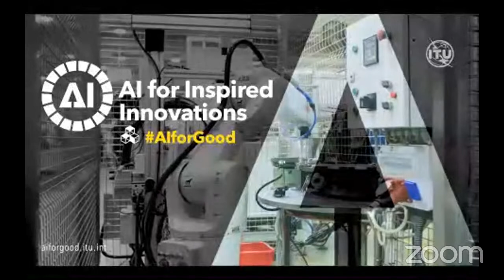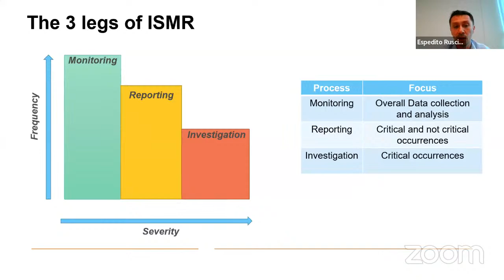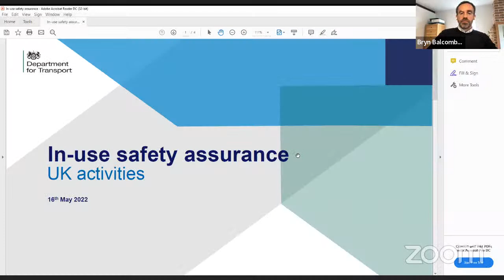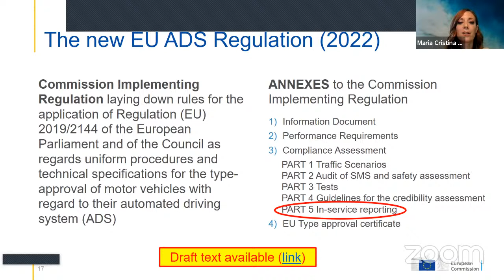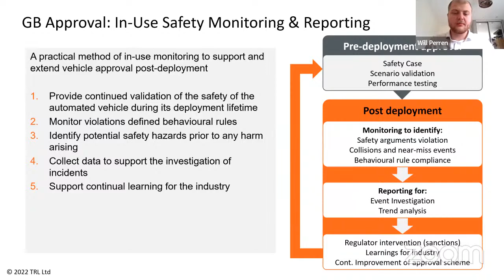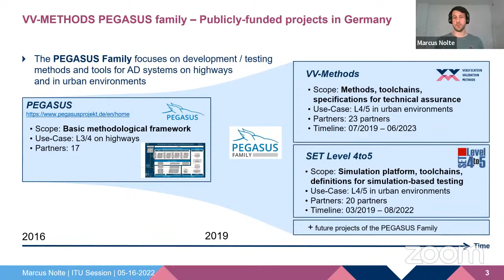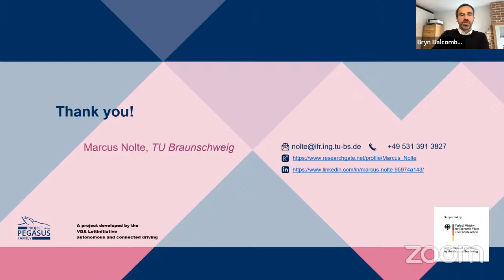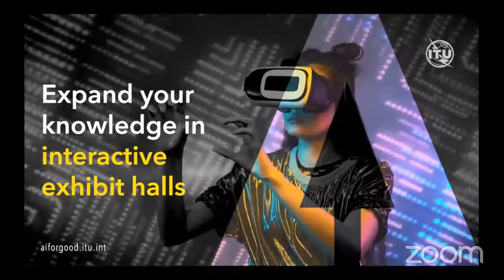In service monitoring and reporting for automated driving safety | AI for Good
The Focus Group on AI for Automated and Assisted Driving is organizing a Workshop on “In service monitoring and reporting for automated driving safety” on 16 May 2022 (13h00-16h00 CEST).
“How safe is safe enough?” has become the key question for developers and regulators to ensure the public safety benefit of automated driving.

In fact, it’s really two separate questions that need to be answered:
– How safe is safe enough to be granted a license to operate on the public road?
– How safe is safe enough while operating on the public road?

This webinar and workshop will explore the latter question required for in-service safety assurance of automated vehicle operation once they have been approved for use on public roads. What in-service monitoring and reporting will be required to assure safety? How can we build public trust using in-service monitoring of safety? Why is in-service monitoring critical in building a no-blame safety culture of continual improvement? What evidence will be required for an in-service safety regulator to impose sanctions ranging covering warnings, fines, compliance orders, license suspensions and withdrawals?

Speakers:
Maria Cristina Galassi, Scientific Project Officer, European Commission
Espedito Rusciano, Senior Advisor, Dutch Vehicle Authority (RDW)
Jan Reich, Expert Autonomous System/ADAS Safety, Fraunhofer IESE
Marcus Nolte, Research Associate, Institute of Control Engineering, TU Braunschweig
Siddartha Khastgir, Head of Verification & Validation of CAV at WMG, University of Warwick
Will Perren, Safety and Risk Consultant, TRL

Moderators:
Bryn Balcombe, Founder, Director & CSO, Roborace, Autonomous Drivers Alliance (ADA)